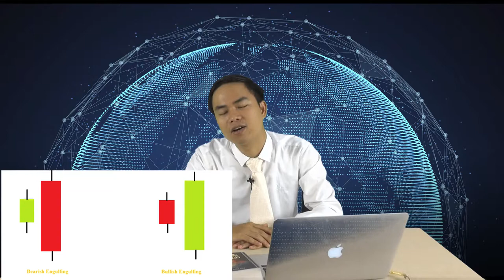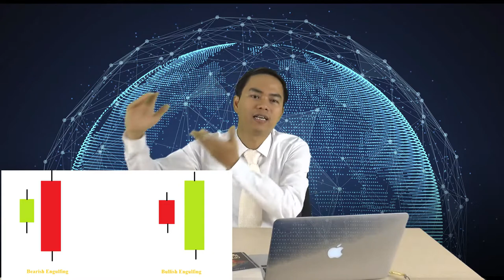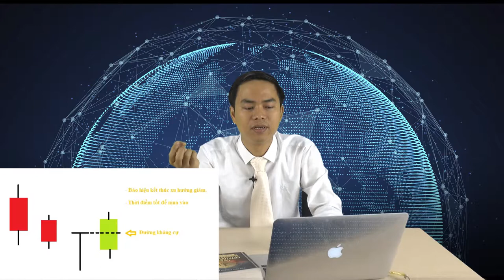[ĐẦU TƯ TIỀN KTS] COIN2020 By Phan Anh | BÀI 13: CÁC LOẠI NẾN TRONG TRADE COIN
KHÓA HỌC ĐẦU TƯ TIỀN KĨ THUẬT SỐ COIN2020 By Phan Anh

BÀI 13: CÁC LOẠI NẾN TRONG TRADE COIN

Các lĩnh vực hoạt động:
- Đầu tư

Trụ sở: 3A/19, 59 Lê Đức Thọ, Nam Từ Liêm, HN